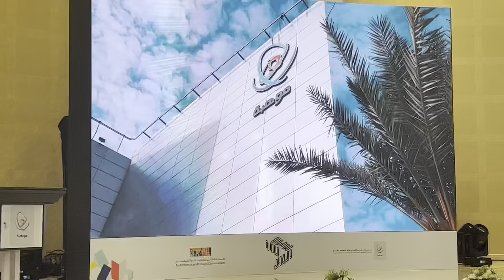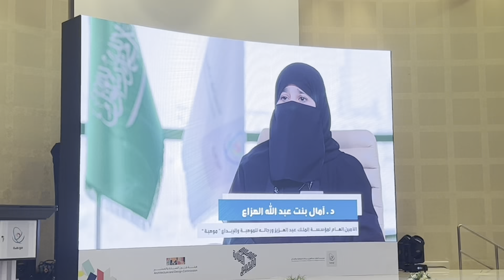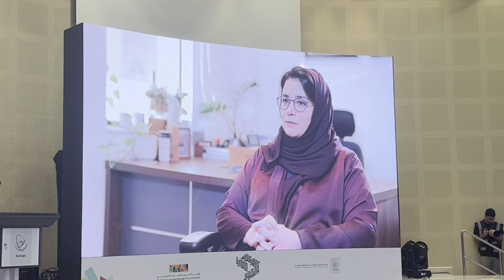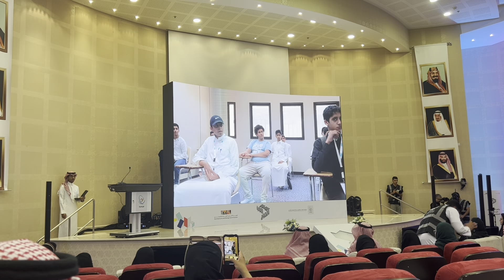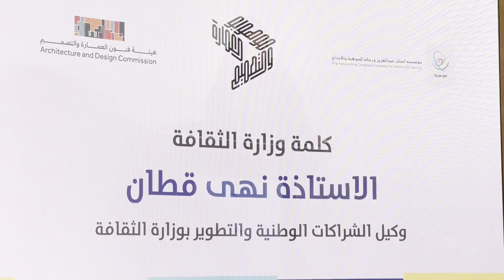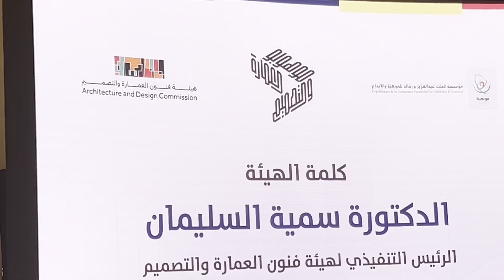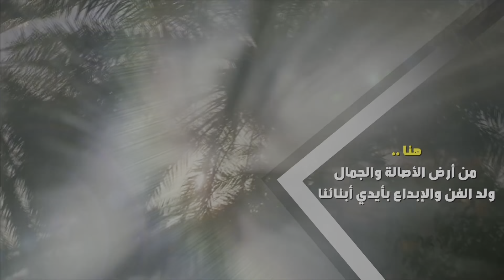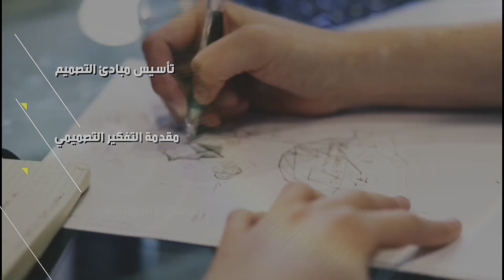بالفيديو .. موهبة" تطلق برنامج "موهوبو العمارة والتصميم" بشراكة " مع هيئة فنون العمارة والتصميم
موهبة" تطلق برنامج "موهوبو العمارة والتصميم" بشراكة استراتيجية مع وزارة الثقافة بالتعاون مع هيئة فنون العمارة والتصميم